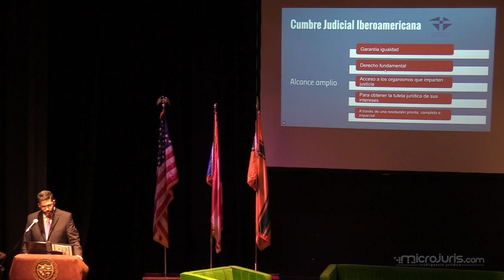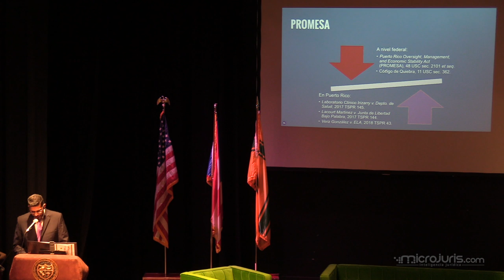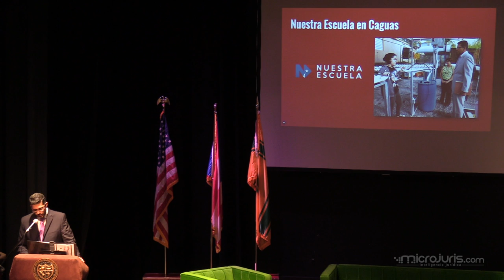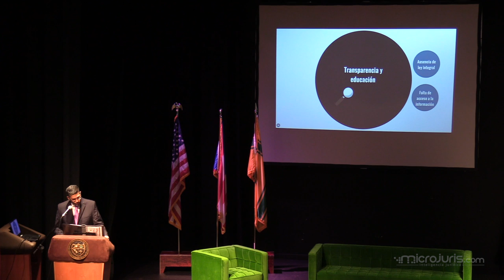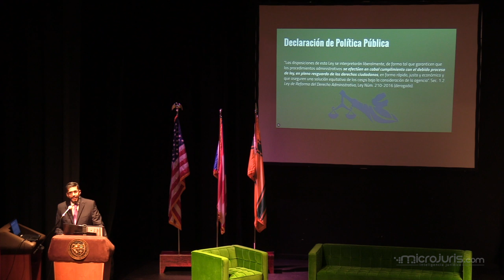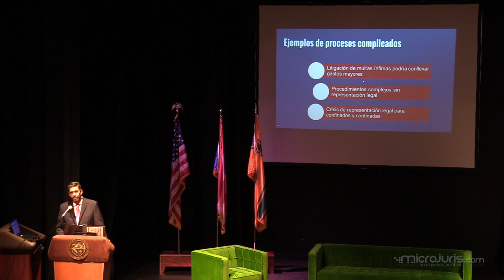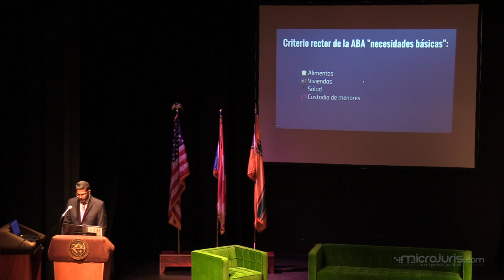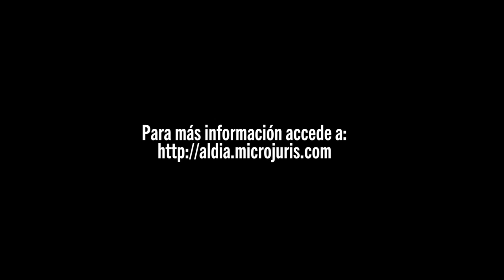Simposio Invisibles ante la justicia: Derecho y desigualdad en Puerto Rico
Conferencia Magistral: Poblaciones invisibles ante el acceso a la justicia.

Ofrecida por el Hon. Luis Estrella Martínez, Juez Asociado del Tribunal Supremo de Puerto Rico